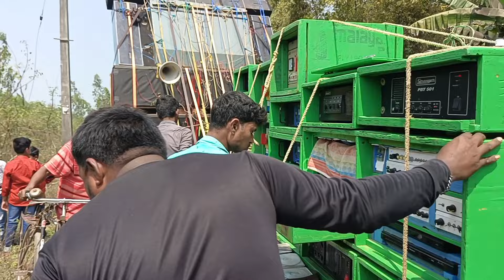Box Compitition Balaji Music vs Maa Kali Music Chok Bhawanichok Compitition Joldhala Maha Shivaratri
Jol dhala Box Compitition 2024 Running Road Show